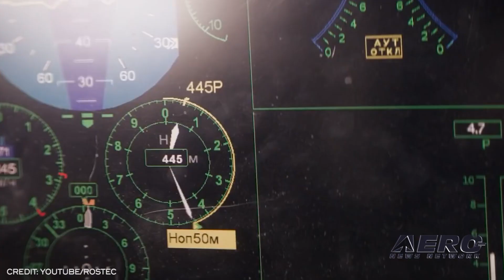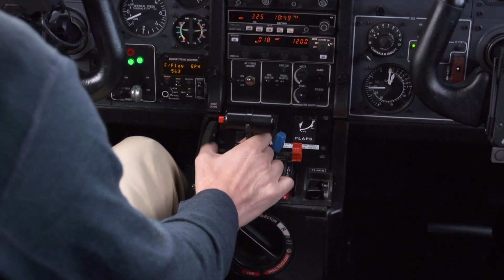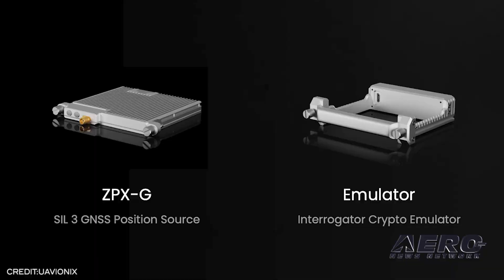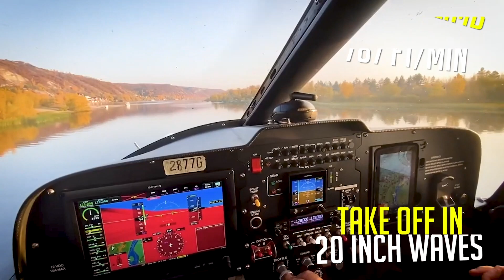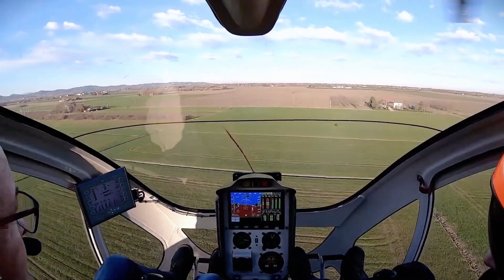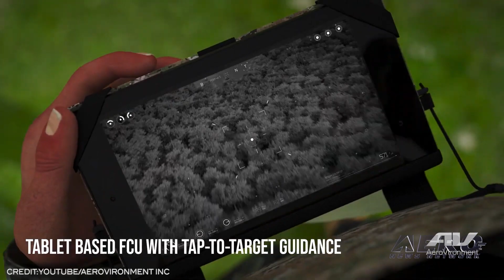Airborne-Unmanned 11.16.21: Unmanned Fighter, Veteran Training, Switchblade 600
Also: Inertial Nav, UAvionix, Climate Plan (For ALL), GPSIIIF Satellites

Russian state manufacturer Rostec has unveiled its new unmanned fighter, currently called the Checkmate, at the Dubai Airshow. The Sukhoi Checkmate has been billed as a 5th generation light tactical aircraft. The fighter appears to offer a 1,700 mile range, a top speed just under 1,400 mph, and 5 internal hardpoints. Like other similar low-vis aircraft, the design will likely negate a portion of its stealth cross section with arms and external fuel tanks, with mission capability determined by the range and level of visibility desired. The compromise was not unforeseen, being common to most 5th-gen fighters. Aquiline Drones (AD) granted Connecticut VFW Commander Lee Wilson with their scholarship to AD’s Flight to the Future online drone pilot training program, after his entry to a local fly-in event raffle. The former Gulf War Army Sergeant is a technician employed by the Department of Connecticut for the Veterans of Foreign Wars post 1926 in Rocky Hill. Referred to as a “Loitering Missile”, the Switchblade 600 represents a new generation of semi-autonomous, ranged munitions that have come of age in recent years to face rapid integration into armed forces looking for enhanced lethality with minimal operations footprints. Consisting of a man-portable, 33 pound, drone-like warhead and 50 pound launch and communications system, the weapon system offers considerable flexibility in munitions delivery with very small changes to existing infrastructure, easing integration and loading. All this -- and MORE in today's episode of Airborne-Unmanned!!!

Airborne-Unmanned 11.16.21 is chock full of info in this Weekly News Episode, Tuesday, November 16th, 2021... Presented by Aero-TV veteran videographer and Airborne Hosts Kimberly Kay, Sophie Hurlock, Brianne Cross, Christopher Odom, and Laura Hutson, and is supported by ANN CEO/Editor-In-Chief Jim Campbell, and Chief Videographer Nathan Cremisino, this episode covers:

Rostec Unveils Unmanned Fighter
Aquiline Drones Supports Veteran Pilot Training
AeroVironment Gets Switchblade 600 Contract
Honeywell Launches New Inertial Nav Systems
UAvionix Completes Bold Quest 2021
'Green' Onslaught Continues: DOT Announces New Climate Plan
Three More GPSIIIF Satellites Ordered